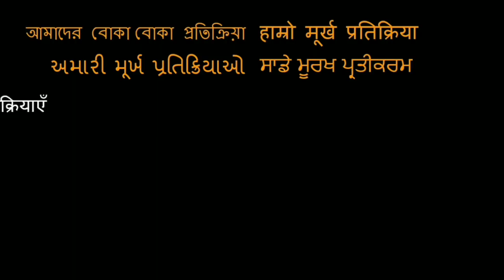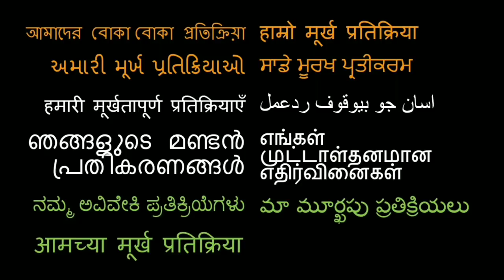Palace on Wheels - Luxury Train Travel in India REACTION!!!